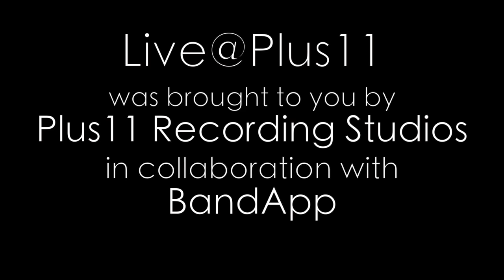Live@Plus11 - Episode 13 - Freeze The Atlantic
This Epside of Live@Plus11 features Freeze The Atlantic playing their track 'Stompbox'. It was a fantastic session and we had a lot of fun.